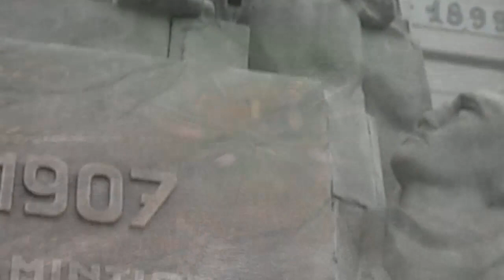MARK KNOPFLER, 2fold, SILVERTOWN BLUES, new Images version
MARK KNOPFLER, 2fold, SILVERTOWN BLUES, new Images version,  Lyrics
On Silvertown Way, the cranes stand high, Quiet and grey against the still of the sky
They won't quit and lay down though the action has died,
They watch the new game in town on the Blackwall side
From the poisonous drains, a vision appears,
New circle of cranes, a new reason to be here
A big silver dome rising up into the dawn,
Above the church and the homes where all the silver is gone
If I'd a bucket of gold, what would I do,
I'd leave the story untold, Silvertown blues
Going down Silvertown, Down in Silvertown,
Silver dawn steals over the docks, A truck with no wheels up on cinderblocks
Men with no dreams around a fire in a drum
Scrap metal schemes are rusted over and done.
When you're standing on thin and dangerous ice,
You can knock and walk in for citizens' advice
They'll tell you where you can turn, where you can go,
There's nothing they can tell me I don't already know
Going down Silvertown, Down in Silvertown, Going down Silvertown
Down in Silvertown From the Caning Town train, I see a billboard high
There's a big silver plane raising up into the sky
And I can make out the words 'seven flights every day
Says six of those birds are bound for JFK